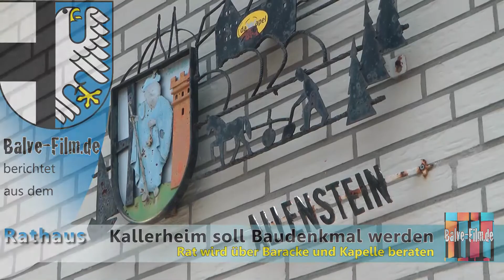Kallerheim 180615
Bereits 2003 hatte der Landschaftsverband Westfalen-Lippe beantragt, Teile der Kallerheims in die Denkmalliste einzutragen. Da gravierende Veränderungen erfolgten, wurde das nicht weiter verfolgt. Jetzt beantragt der Landschaftsverband dies erneut.